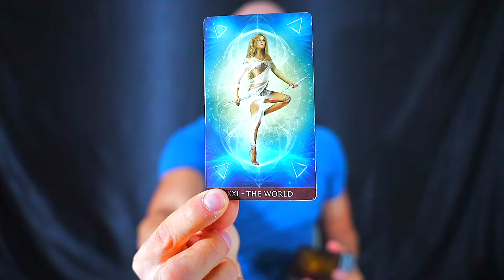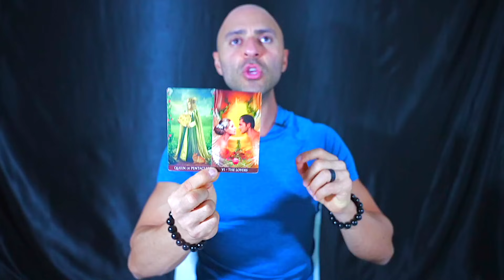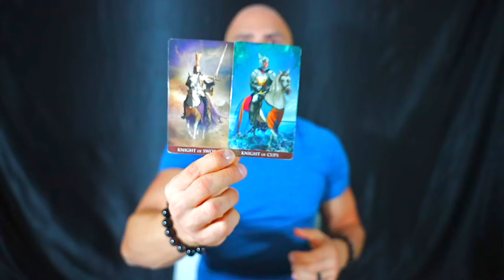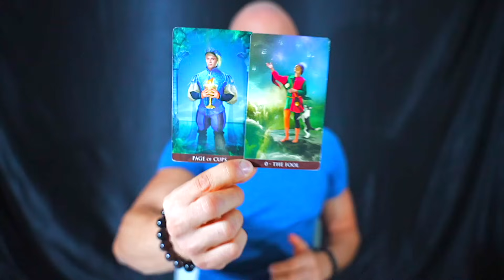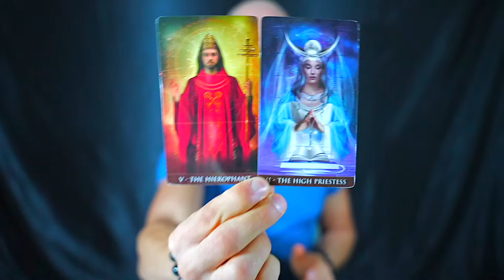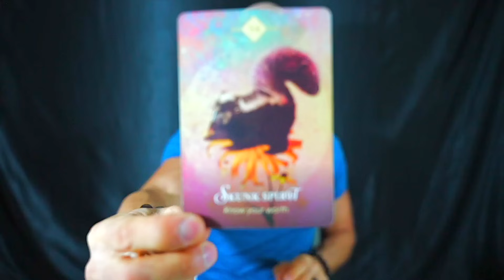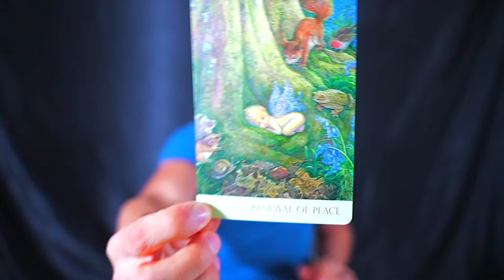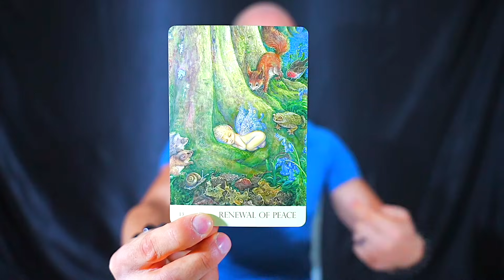CANCER — THIS IS CRAZY! — YOU MAY WANT TO SIT DOWN FOR THIS! — CANCER OCTOBER 2023